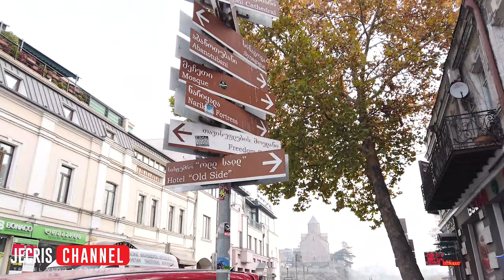Exploring Tbilisi Streets | Walking Around Tbilisi Old Town | Tbilisi Georgia | Georgia Country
The charms of the Old Town are best discovered on foot.. Getting lost in Old Tbilisi is what i probably enjoyed the most..Tbilisi is very colorful and the architecture really got me impressed. Tbilisi and its people is really amazing!!